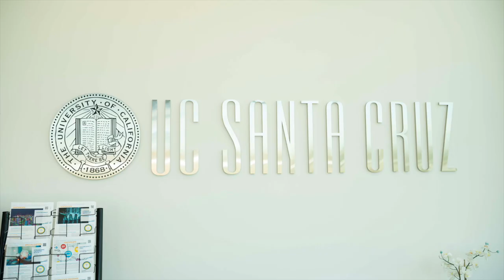Bay Area Alumni Outreach: Summer 2024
Meet your Professors: CSE @ IIT Delhi Outreach with Bay Area Alumni, Summer 2024.

A team of professors from CSE@IIT Delhi including Professor and alumnus Huzur Saran, Prof Subodh Sharma, Prof Sayan Ranu, Prof Chetan Arora and Prof Vireshwar Kumar were in the Bay Area and met a group of 90 alumni for lunch on July 20th.

They also felicitated three CSE alums who have been ardent supporters of the department’s research efforts over the last few years: Mohit Aron (BTech 1995), Pankaj Gupta (BTech 1995) and Gagan Hasteer (BTech 1994).

Thank you to IIT Delhi Excellence Foundation for helping organise the event, to Dean Agarwal of UCSC for providing the space and to Glean and Arvind Jain for their support in bringing in attendees. Thank you also to the IIT Delhi Endowment.